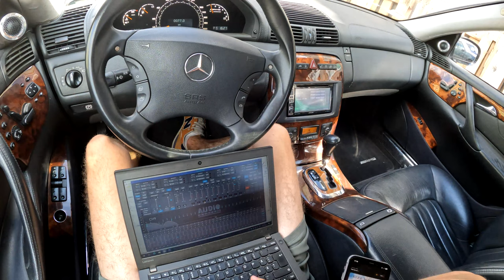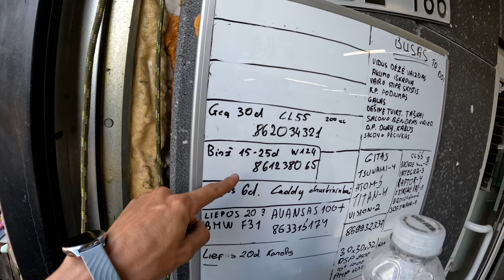Audiostatus Day #6 Infinite Baffle - AMG RTA - Soundmagus